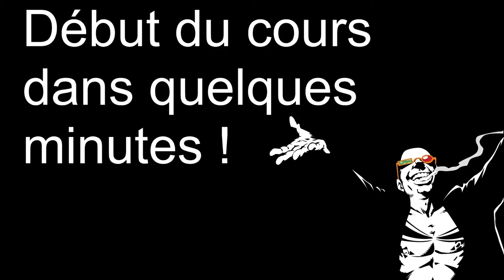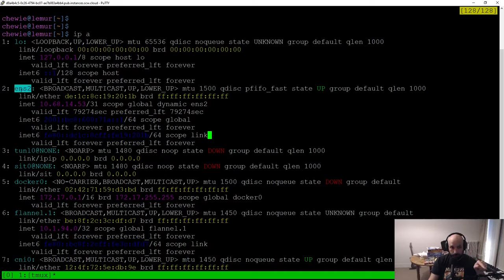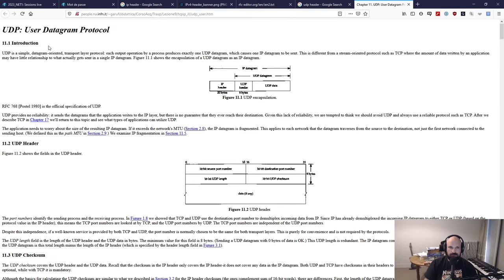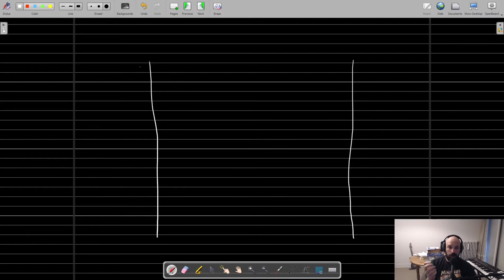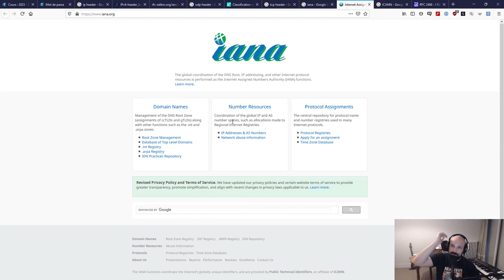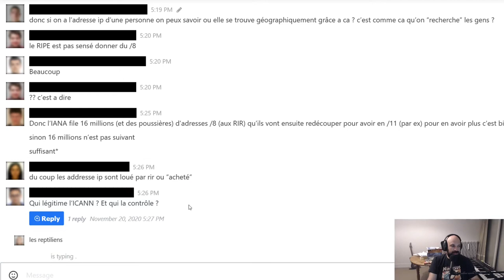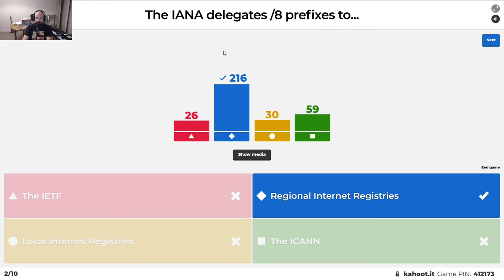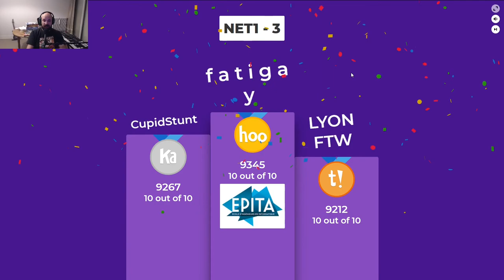[2023] NET1 04 - Fragmentation, couche transport, la hierarchie des addresses IP